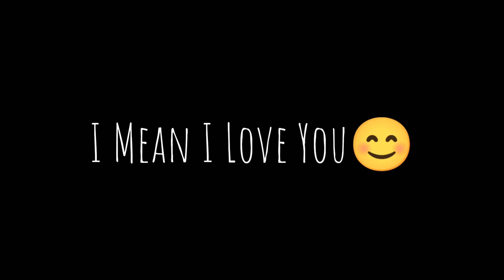Love Nwantiti ⚡ | BGMI MONTAGE | OnePlus,9R,9,8T,7T,,7,6T,8,N105G,N100,Nord,5T,NeverSettle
bgmi
Montage
oneplus8t
Fragmovie
ProPlayer
PubgMobile
bgmimontage
PUBGMontage
iphone11
iPhone xr
OnePlusNord
NewOnePlusNordMid
OnePlus7T
Oneplus
realme 7
pubgmalayalam
pubgindonesia
pubgsingapore
pubgmalaysia
pubgbangladesh
pubgindia
pubgpakistan
pubgkr
pubgglobal
pubglite
jazzx control, sensitivity
kaztro
kaztropubg
mortal
kinganbru
hardscope
classified yt
synzx indo
synzx face
synzx controls
1 finger + gyroscope
2 finger + gyroscope
3 finger + gyroscope
4 finger + gyroscope
5 finger + gyroscope
6 finger + gyroscope
7 finger + gyroscope
8 finger + gyroscope
9 finger + gyroscope
10 finger + gyroscope
thumb player
finger claw
VPN pubg, bgmi,pubgkr
10 fps bgmi montage
 20 fps bgmi montage
30 fps bgmi montage
40 fps bgmi montage
60 fps bgmi montage
90 fps bgmi montage
bgmi montage 60 fps
Chinese skills
Chinese skillset
Chinese drills
indian skillset
close combat
extreme skillset
impossible skillset
Android skillset
jabaan gaming
light it up bgmi montage
Jonathan controls
Jonathan sensitivity
best 2 finger controls
sukuna playz
SAMSUNG A3,A5,A6,A7,J2,J5,J7,S5,S6,S7,59,A10,A20,A30,A50,A70
OnePlus,9R,9,8T,7T,,7,6T,8,N105G,N100,Nord,5T,NeverSettle
control, sensitivity
impossible skills
sniper